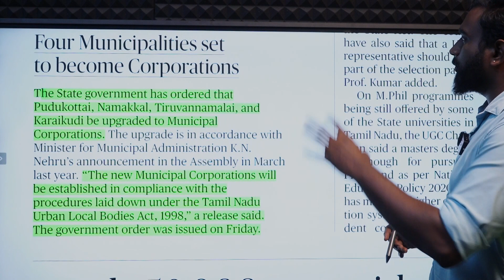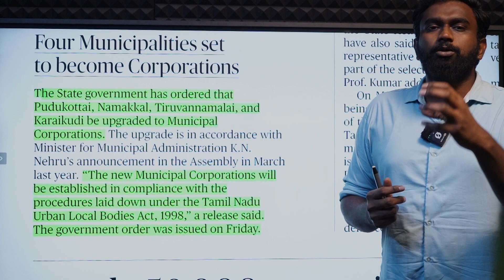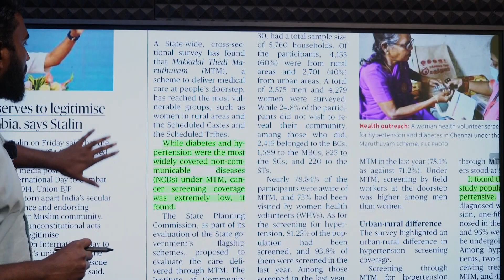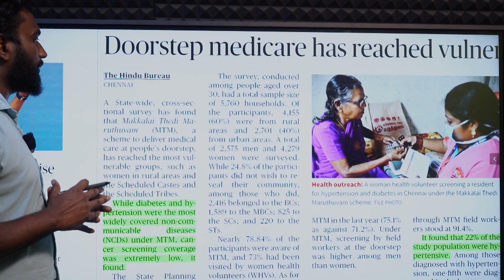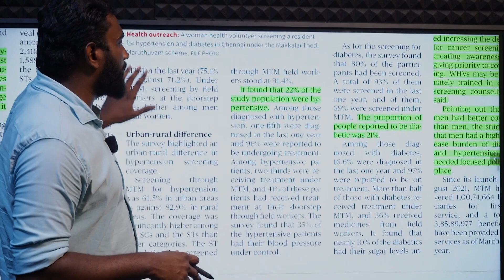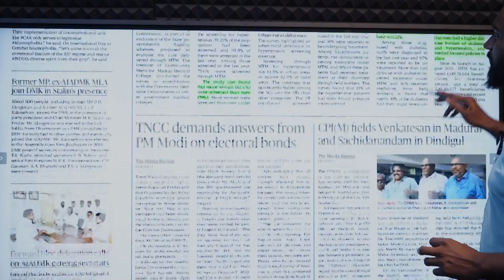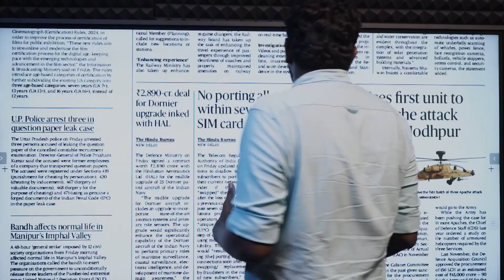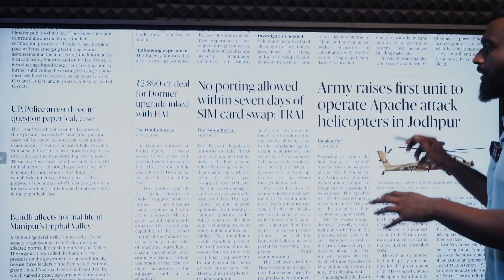HINDU NEWSPAPER ANALYSIS | ஆங்கில செய்தித்தாள் தமிழில் | 16.03.2024 | Suresh IAS Academy